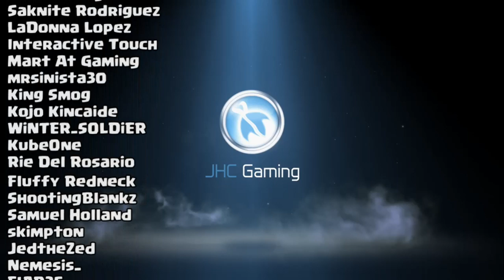*NEW* ZOMBIES MAP for Call of Duty Mobile | NIGHT OF UNDEAD Gameplay for COD MOBILE Zombies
Hey guys! Today we look at the NEW Zombies map: Night of Undead for SEASON 3 in Call of Duty Mobile. Cod mobile will get a brand new zombie map. It looks like a pretty big remake of Nacht Der Untoten for cod mobilebut they added the perks, the pack a punch machine and a whole new area to explore, with possibly a new secret easter egg... Enjoy the features and gameplay from UltraCharge on Discord :)